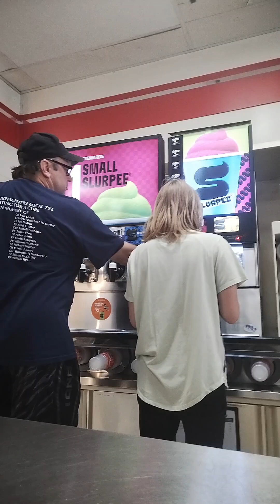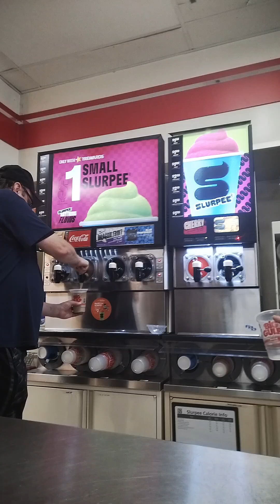my 54th time at 7-Eleven